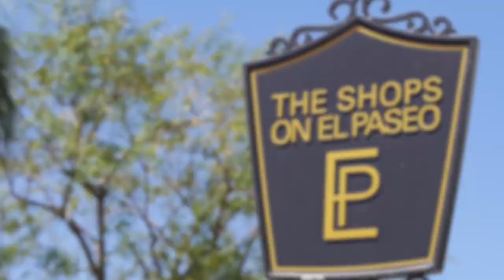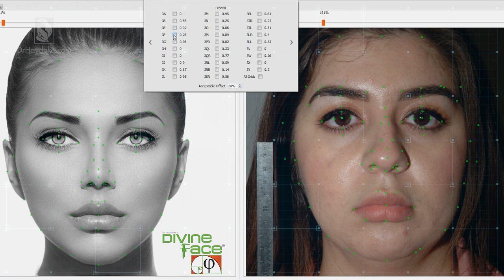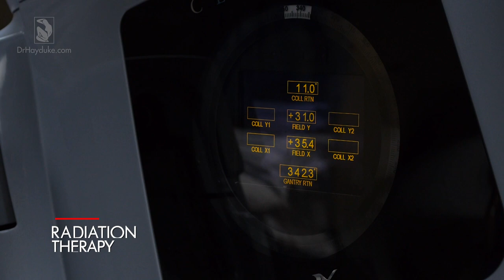Neck Liposuction (Liposculpture), Chin Implant and Ear Keloid Surgery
Brianna undergoes cosmetic neck liposculpture (liposuction), chin implant insertion, and ear keloid scar excision. We take you through Brianna's entire journey with Dr. Hayduke - including office visits, facial analysis with a cutting-edge patented system that Dr. Hayduke invented (Divine Face) and actual surgical footage of Dr. Hayduke performing Brianna's surgery. After surgery, Brianna also undergoes ear radiation therapy to decrease the chances of her ear keloid coming back.

Dr. Andrew Hayduke is a board certified plastic surgeon with offices in Beverly Hills and Palm Springs California. He served several terms as Chief of Plastic Surgery at a well respected southern California medical center. To learn more about Dr. Hayduke please